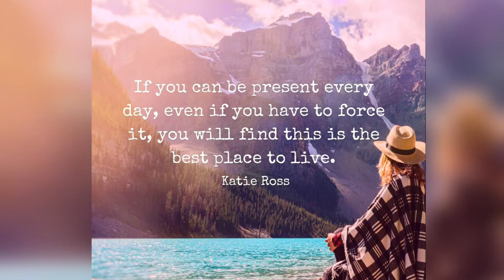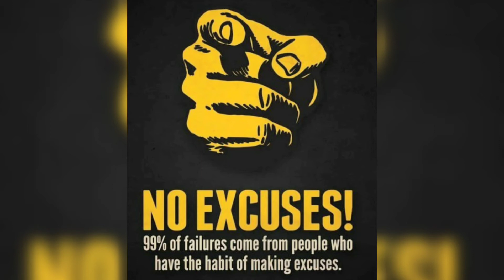😁Pellandstrong Motivation | Highly Motivational Video w/ Inspirational Quotes + copyright free music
🔻Get Your Daily Dose of Positive Motivation. Over 900 Positive Motivational Videos to watch.

🔧I'm using TaskRabbit to tackle my to-do list! Make life a little easier with help for everyday home projects. 😛Get $10 Off your First Task.

🚘 BECOME A LYFT DRIVER 👇
Earn $1,600 guaranteed by driving with Lyft in Jacksonville. Apply here, and give 100 rides in 30 days Terms apply.

Trending Topics:
NFL Football Scores
College football scores
Motivational Video
Inspirational Quotes
Motivational speeches
Alabama Football
Movie trailers
World Fighting League Promotion
Jacksonville Jaguars
UFC Fight night
Jon jones
The Masked singer
Florida gators
UFC FIght news
omacron variant boosters
TaskRabbit
boxing news
Mike Tyson
Eminem music
Ukraine news
President Biden Speech
2022 The Players Championship
Youtube monitization tips
Becoming Successful
Side Hustles 2022
Tom brady
UFC news
WWE News
Tiger woods
Mask Mandate lifted
Johnny Depp
Miami dolphins news
Dave Chappelle
Top Gun Maverick
Tom Cruise
Miles teller
Golden state Warriors
gas prices
Tom Hanks
Austin Butler
Elvis movie 2022
Stranger Things 2022
Nate Diaz ufc
Tony Ferguson
Super Pets movie 2022
Kevin hart
Dwayne Johnson
Sylvester Stallone divorce
Student loans
Don't worry darling
Tyrone Smith
liger movie review
President Trump
49ers
Green Bay packers
Aaron Donald
Britney Spears
International Dog day
The Invitation
Samaritan
2022 MTV music awards
Taylor swift
Bad Bunny
Timmy Trumpet
Russell Wilson
Penn state football
Armie Hammer
Circle K
Pete Davidson
Eliza fletcher
Coco gauff
Apple event
New Apple 16 phone
David Arnold
Jennifer Lawrence
Serena Williams
Queen Elizabeth health issues
Queen Elizabeth
Lea Michele